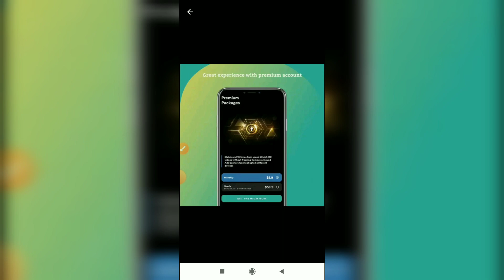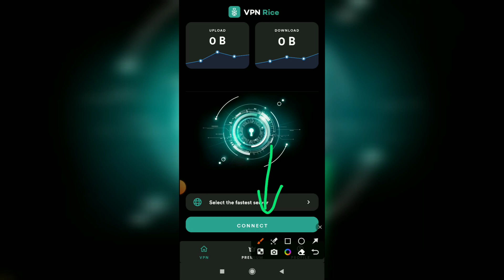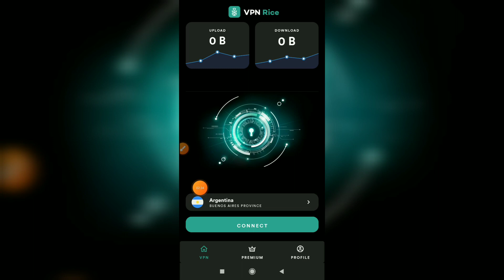Vpn Rice App || Vpn Rice App Kaise Use Kare || How To Use Vpn Rice App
About Video:-
Hallo dosto aaj ki video me hma baat karege vpn rice app ke bare me